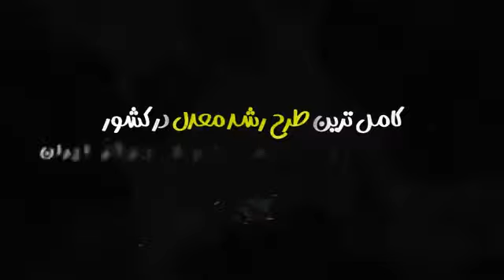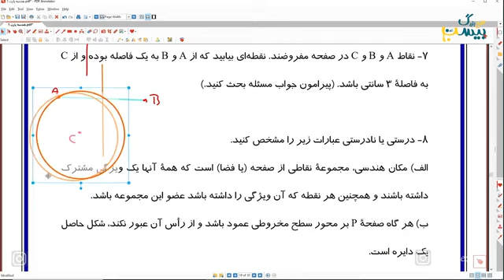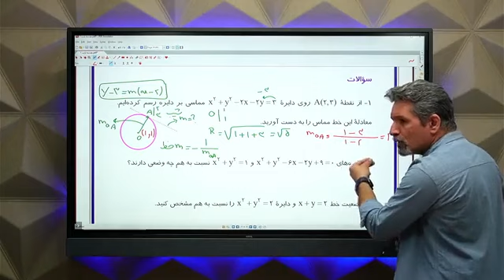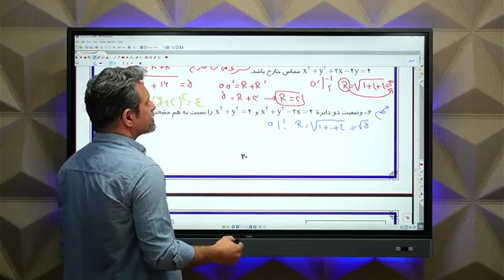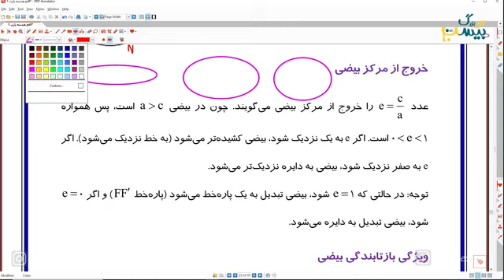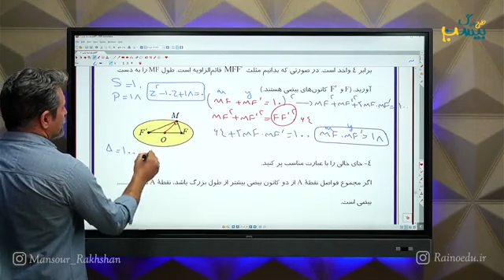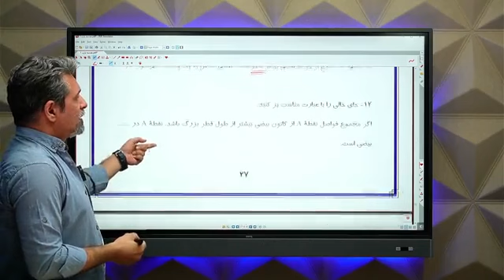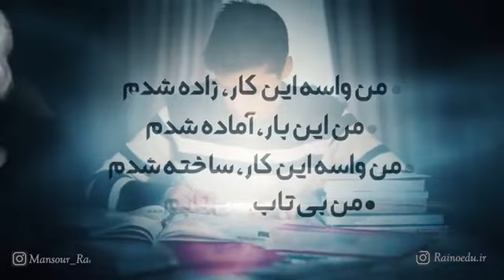The conference summarizing the chemistry of the first semester of Professor Turkistan